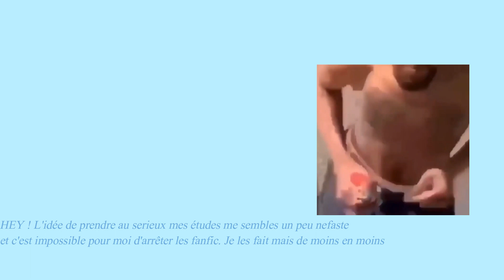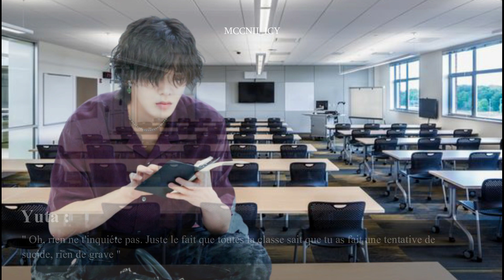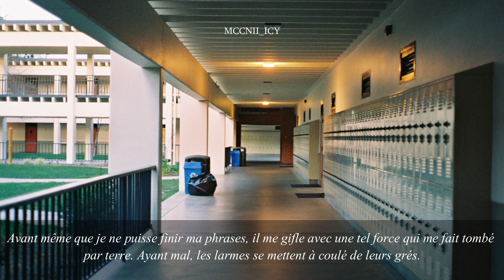NCT TAEYONG ONE-SHOT: REJECTED: " 𝒕𝒉𝒆 𝒔𝒕𝒐𝒓𝒎 "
c la suite de "rejected"